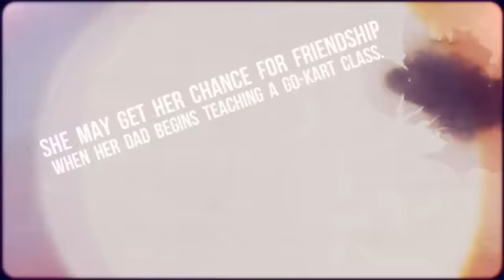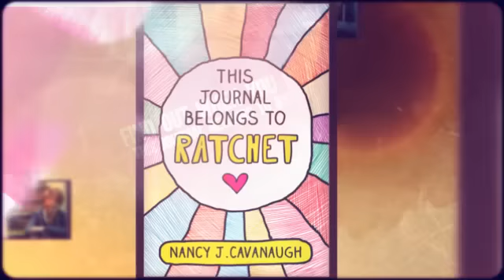This Journal Belongs to Ratchet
Book trailer for This Journal Belongs to Ratchet by Nancy J. Cavanaugh - created